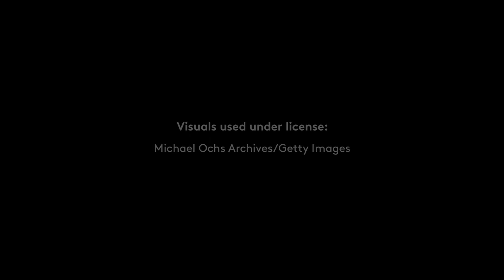Motown: Color and Music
Paul Riser, former producer for Motown Records, grew up in Detroit. Regarding the culture of Motown, he said, "Berry Gordy ... didn't want songs that would just lean towards a particular culture, a particular community, he wanted songs that the world would embrace ... to this day, I don't see music as a color thing ... The only thing in music that is black and white are the notes in the page."